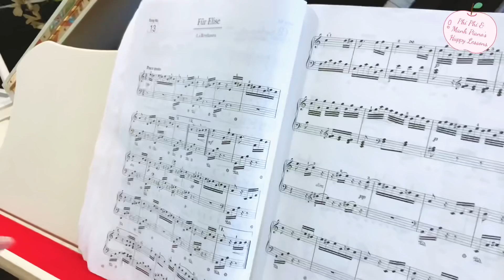HAPPY LESSONS with MẠNH PIANO & PHI PHI #4 | Beethoven FÜR ELISE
Bạn nào học piano đều phải đàn qua FÜR ELISE của L.V. Beethoven (nhà soạn nhạc thiên tài người Đức thế kỷ 18) nhưng nhiều bạn chưa hiểu hết nội dung của tác phẩm cũng như cách có thể chơi hay và cuốn hút tác phẩm này như thế nào. Đến với HAPPY LESSON #2 của Phi Phi và Mạnh Piano, các bạn sẽ yêu hơn tác phẩm này và đàn đầy đam mê, đầy cảm hứng hơn âm nhạc của Beethoven nhé.

02:09 Vì sao tác phẩm tên là Für Elise?
04:35 Làm sao cảm nhận được ‘hơi thở âm nhạc” ở đoạn A?
06:30 Làm sao đàn truyền cảm đoạn B?
12:17 Tạo màu sắc cho các đoạn chuyển như thế nào?
13:32 Áp dụng quy tắc “Những nốt giống nhau phải đàn khác nhau” ở đoạn C như thế nào?
18:45 Kỹ thuật chạy ngón nhanh
24:18 Phi Phi thay đổi thế nào sau Happy Lessons?

Nhớ là, “Phi Phi & Mạnh Piano có thể chơi, các bạn cũng có thể chơi. Keep your passion alive. Enjoy.”